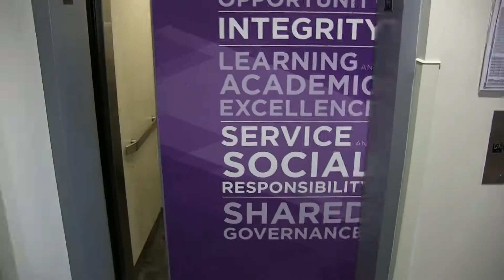The Office Trivia Promo